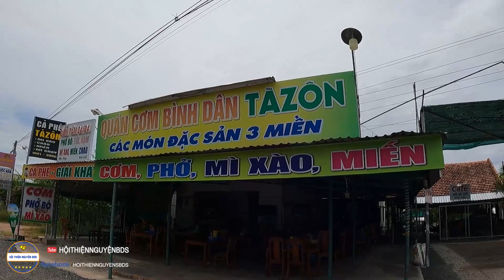Xót xa trước thảm.cảnh của gia đình chị Hạnh|Thời gian chỉ còn lại 2 tháng để chống lại bệnh tật